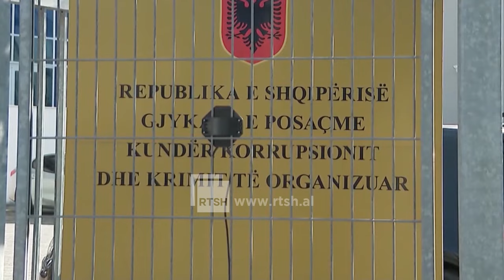Haka flet pas muajsh në arrati - Mohon akuzat për atentatin ndaj Durim Bamit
Haka flet pas muajsh në arrati - Mohon akuzat për atentatin ndaj Durim Bamit dhe se ka përdorur aplikacionin Sky